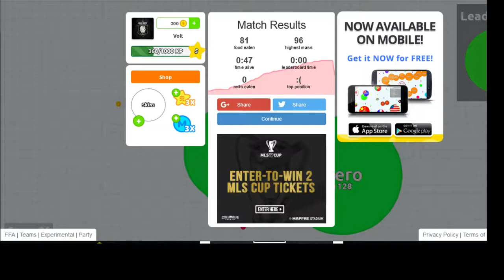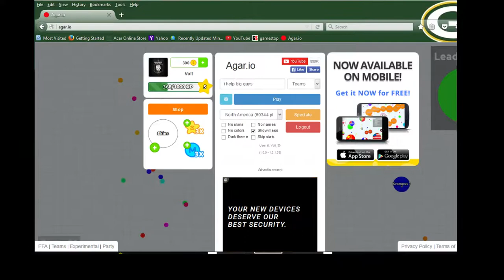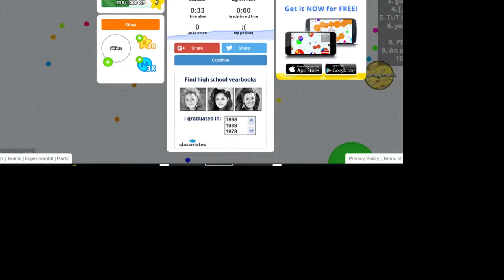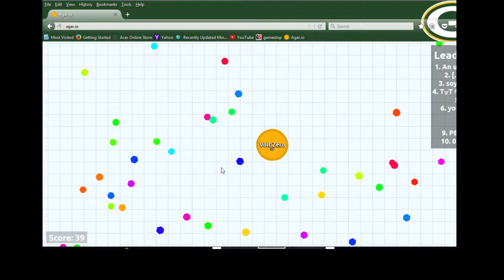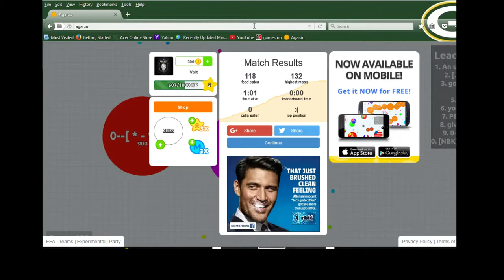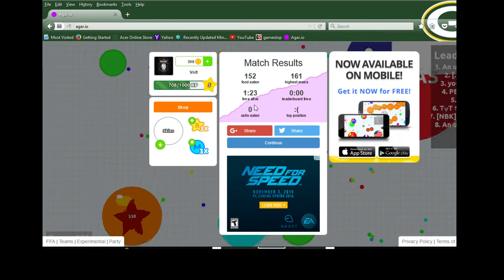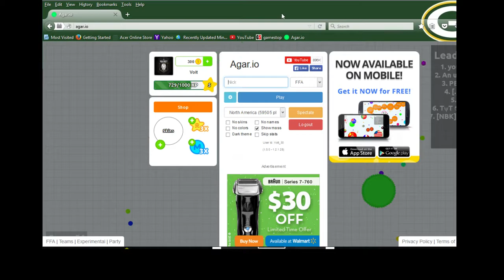agario ep 2 sorry for quality trying new video software